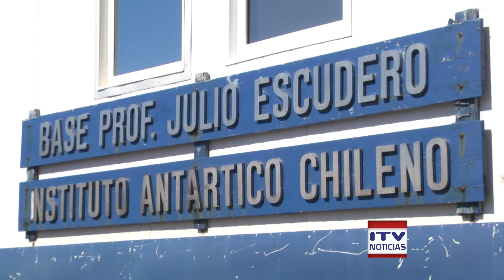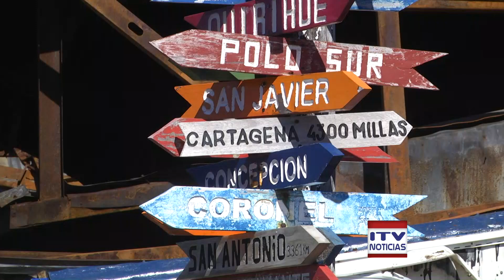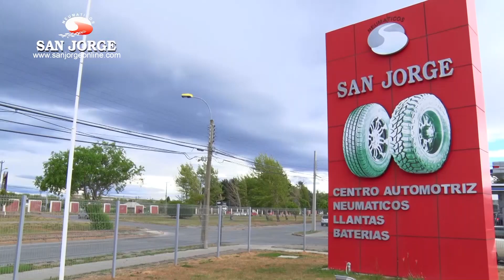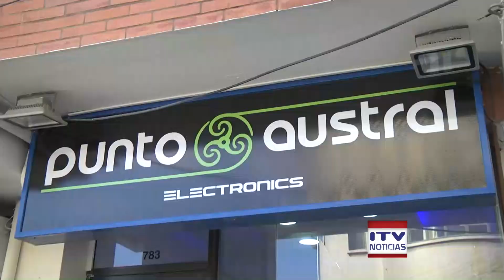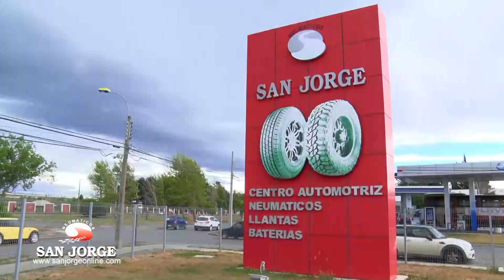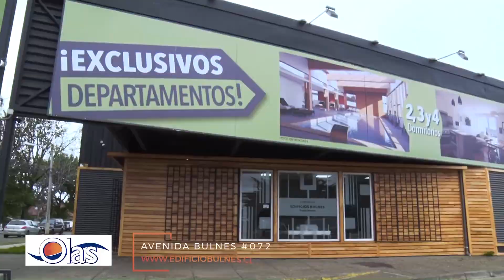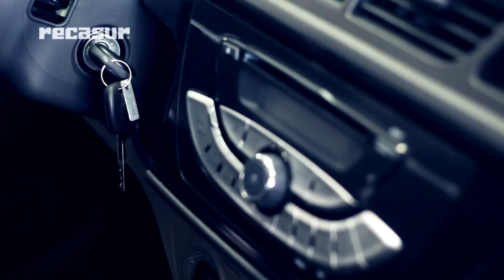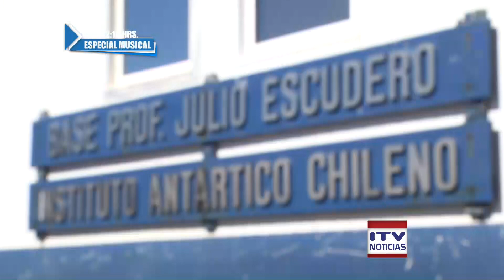ITV NOTICIAS CENTRAL 1 DE FEBRERO 2019